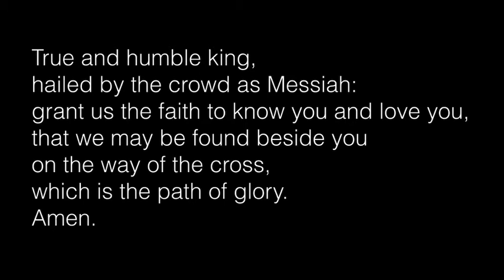Hand Washing and Maundy Thursday - Christ Church Willaston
Prayers, reading and a reflection about Maundy Thursday and our need to be cleansed. Apologies to you and Joanna who recorded an excellent Bible reading for the sound quality.

for more about Jesus and about our church.